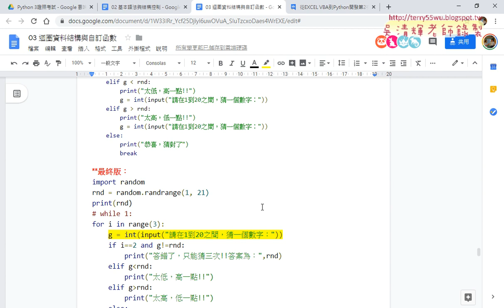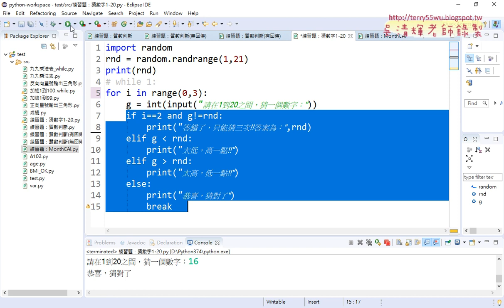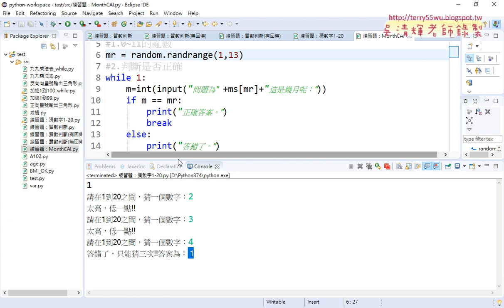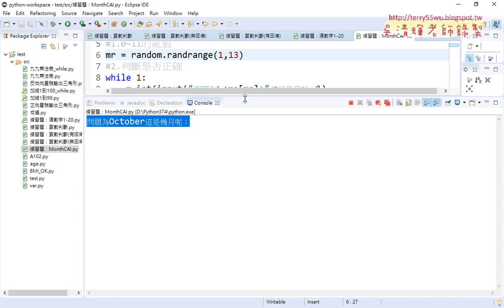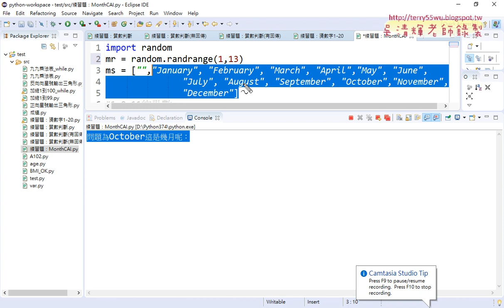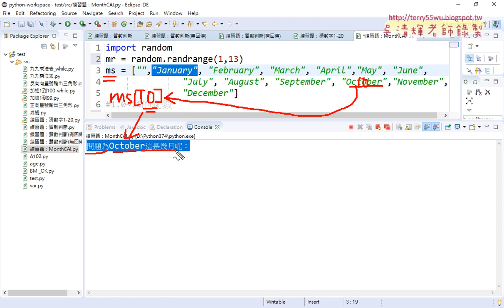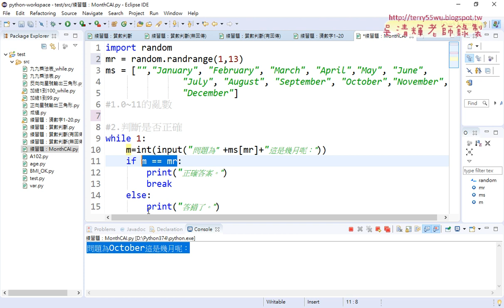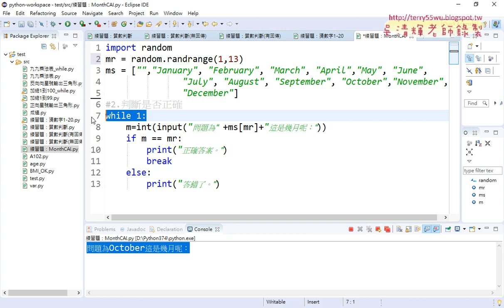08 練習題MonthCAI程式說明